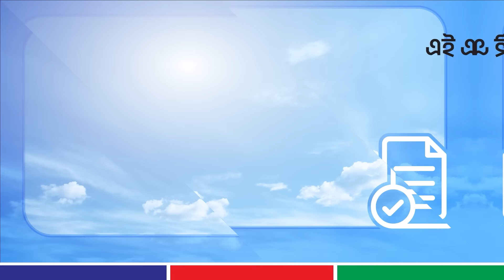ডাচ্-বাংলা ব্যাংক অফশোর ব্যাংকিং | সর্বোচ্চ ৮.৪০% ইন্টারেস্ট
আর নয় বিদেশে সঞ্চয়
ডাচ্-বাংলা ব্যাংকের
অফশোর ব্যাংকিং-ই দিচ্ছে
সর্বোচ্চ ৮.৪০% ইন্টারেস্ট